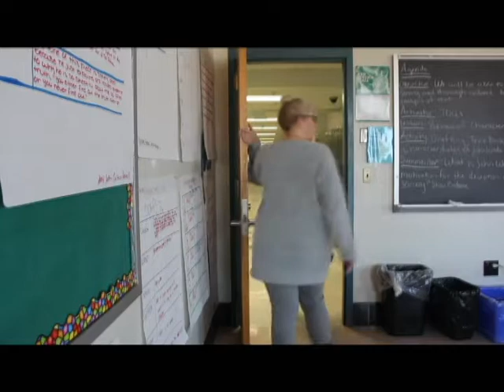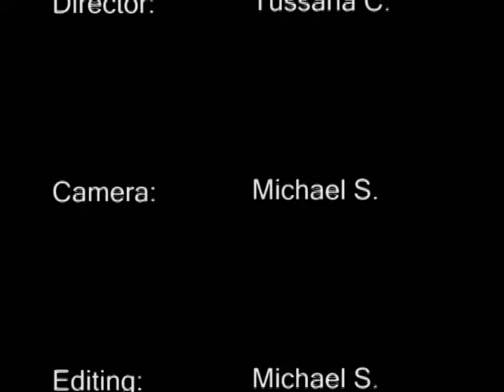I am Free Now